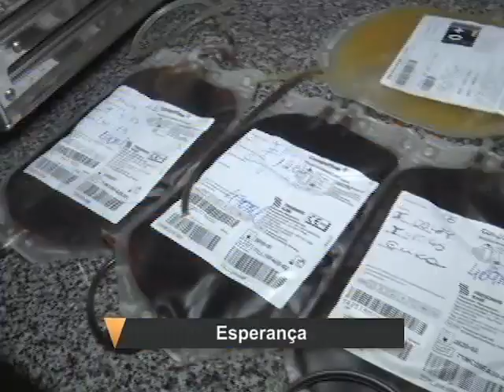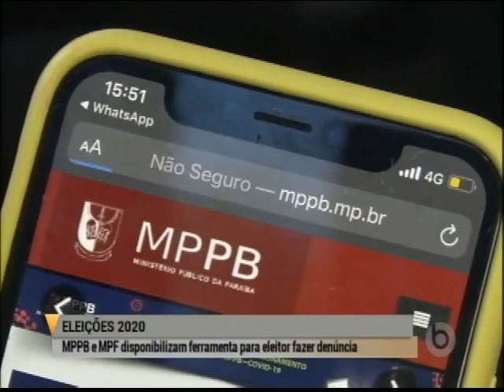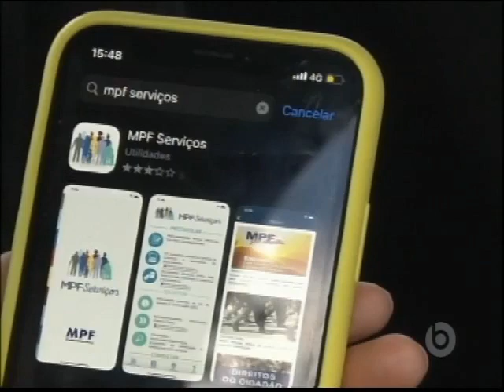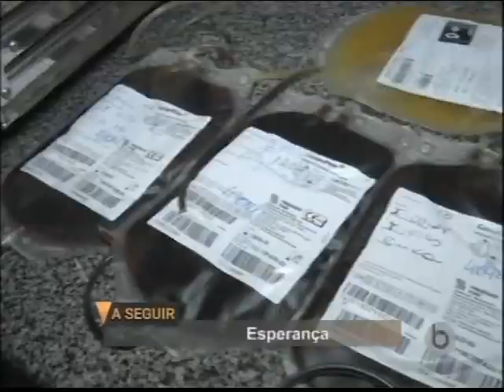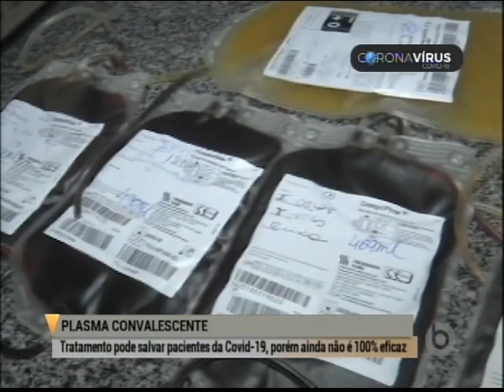BORBOREMA NOTÍCIAS | 09/07/2020